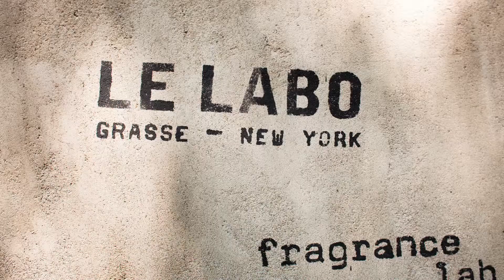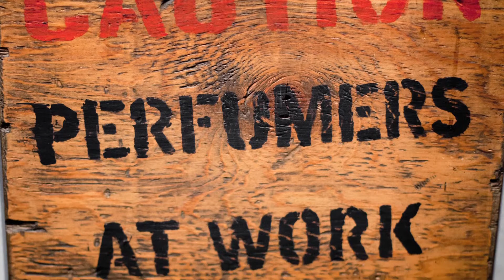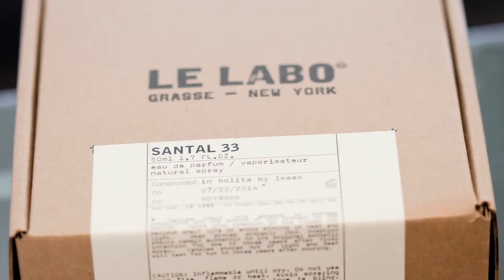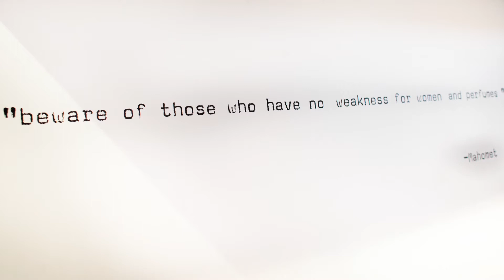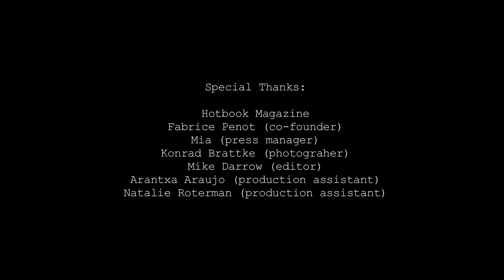Behind The Notes of "Le Labo" HOTBOOK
Entrevista al Co-Fundador de Le Labo, Fabrice Penot, por Miguel Sagaz.